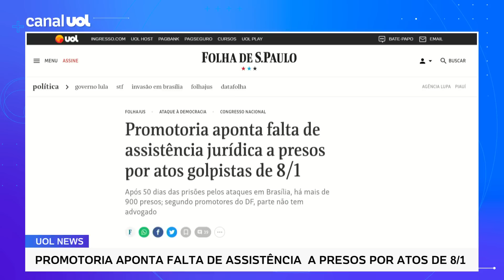Atos golpistas: Promotoria aponta falta de assistência jurídica a presos por ataque de 8 de janeiro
O Ministério Público do Distrito Federal e Territórios vai acompanhar e fiscalizar a prestação de assistência jurídica aos radicais que foram presos em Brasília pelos ataques golpistas de 8 de janeiro. No UOL News, o colunista de política Josias de Souza fala do tema